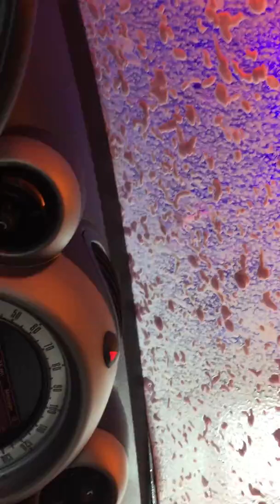carwash4 February 2018